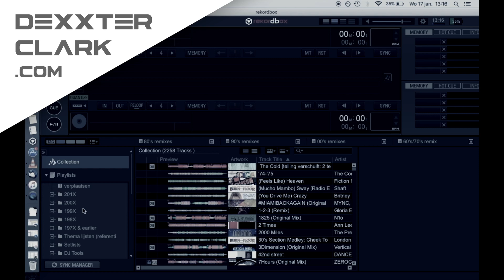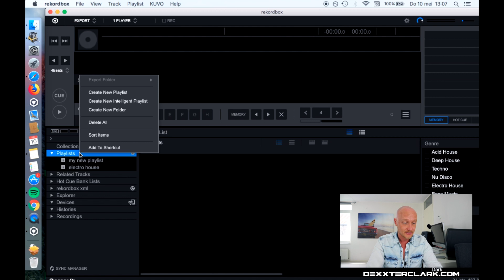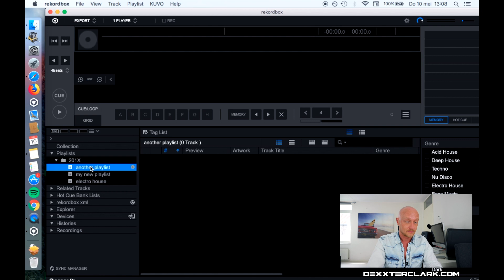How to make playlist on Rekordbox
Rekordbox playlists how does it work? How to make a playlist in Rekordbox? How to make a Rekordbox playlist folder?
In this video I'll show you how to organise your songs in Rekordbox with playlists.

TRANSCRIPTION

[1]
What is a playlist, how create and how to use them in Rekordbox.
coming up

[BUMPER]

[2]
Welcome back, how are you doing

[3]
The details you can find in the description below

[4]
Do you have any suggestions for types of playlists your can make in Rekordbox
Share it with the world in the comments below.
Also if you have a question about rekordbox or playlists in Rekordbox, let met know in the comments